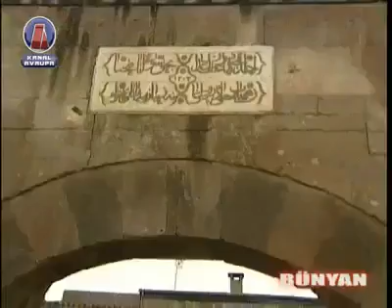Bir zamanlar Bünyan 2 / Kanal Avrupa Bünyan'da...